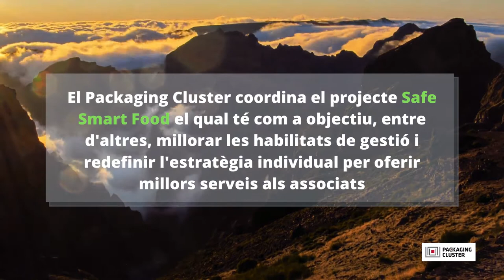Safe Smart Food Project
El Packaging Cluster co-lidera, juntament amb el Clúster Foodservice, el projecte Safe Smart Food el qual té com a objectiu, entre d'altres, millorar les habilitats de gestió dels equips d'ambdós entitats i redefinir l'estratègia individual per oferir millors serveis als associats. Amb aquest qüestionari ens ajudareu a millorar la vostra experiència clúster